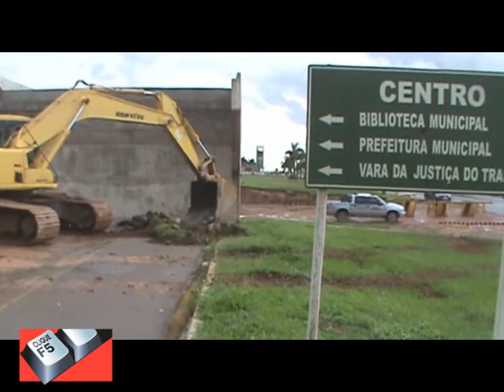COMEÇA AS OBRAS DO VIADUTO BR 070